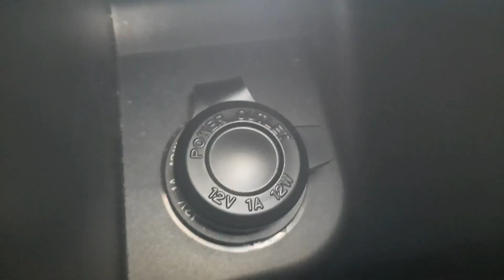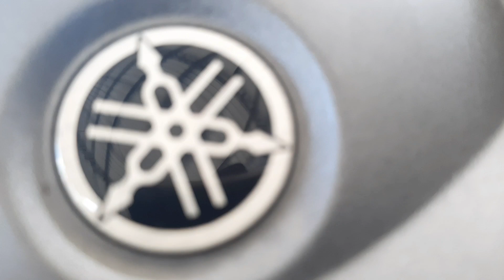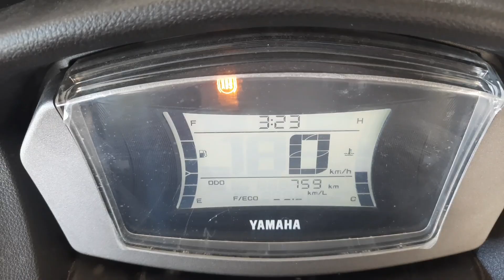Yamaha Nmax 2020 Walkaround